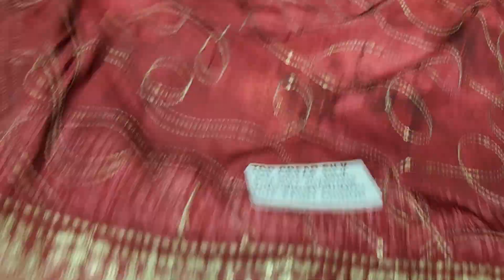फुलकारी चुन्नी के साथ पंजाबी सूट, संपर्क करें सुरेखा क्लॉथ हाउस सेक्टर 4 रोहतक 9817339187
यहां पर सभी तरह के ब्याह शादी के कपड़े और हरियाणवी ड्रेस जैसे दामण कुर्ता चुनरी बाजार से उचित दाम पर मिलते हैं